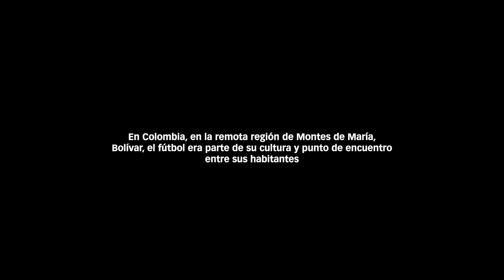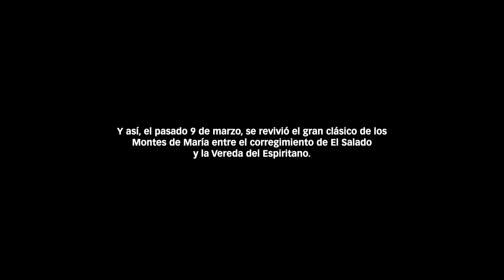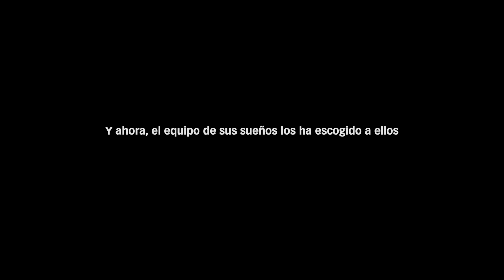Bayern Múnich y una conmovedora historia que demuestra que el fútbol va más allá de 90 minutos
Una comunidad afectada utilizó el fútbol como una herramienta de soluciones en busca de la inclusión, armonía y paz. Transformaron un símbolo de terror y violencia por uno de esperanza y amor.

Enorme gesto que realizó el Bayern München.